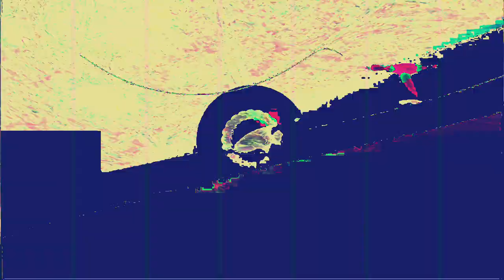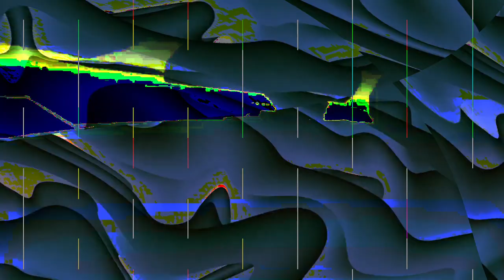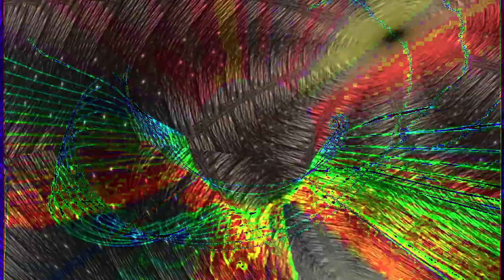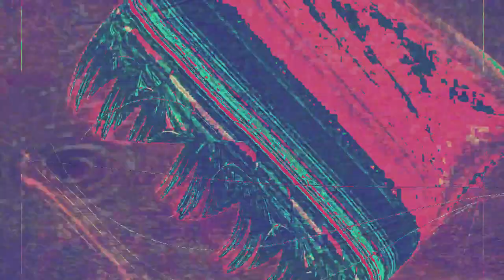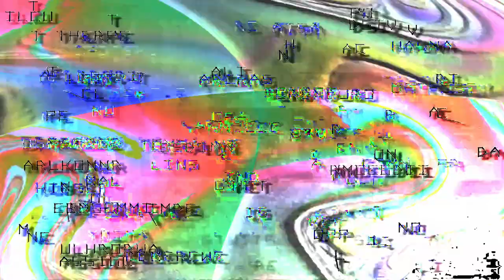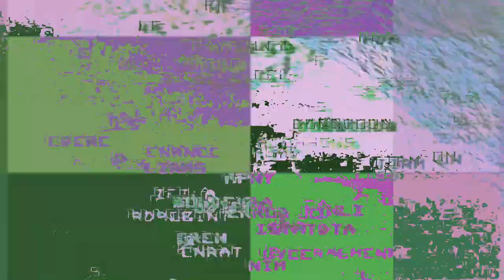[EPILEPSY WARNING] Movie 24 01 30 04h13m07s